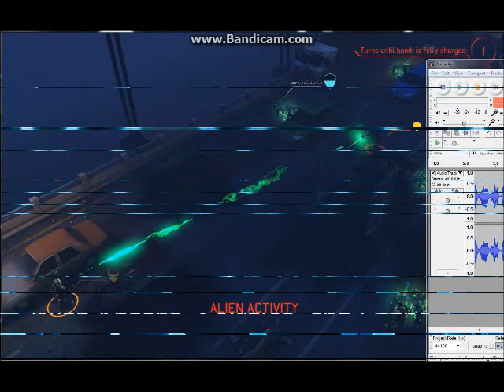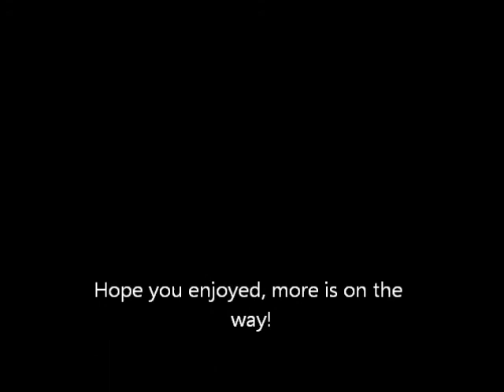XCOM Episode 5: Damnit Smits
Bad things happen.

And then a liquor store!

We're not very good at this game.